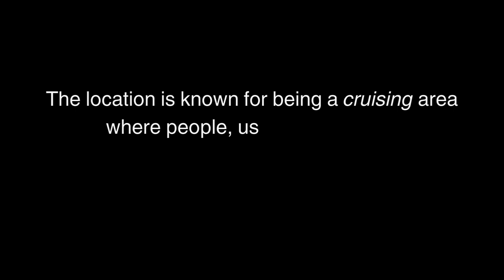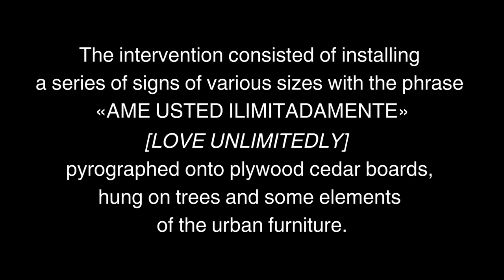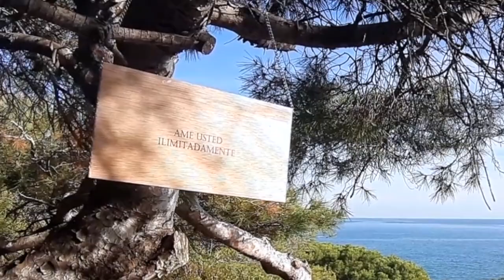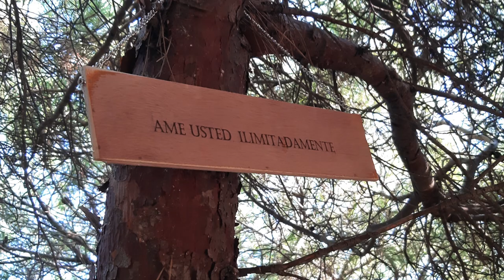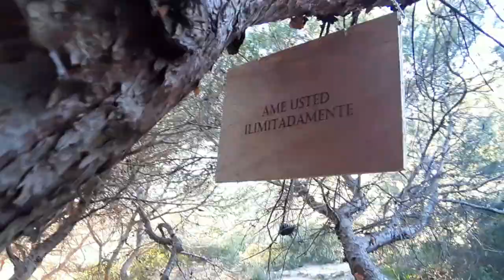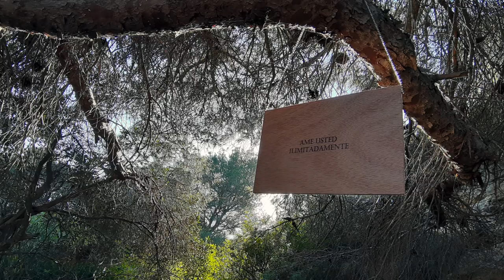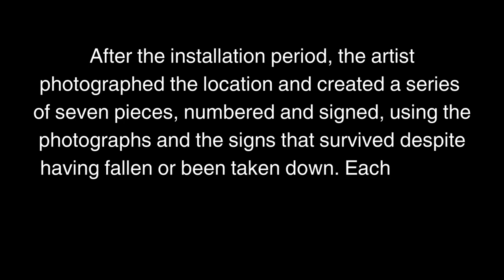«Into the Woods» (Video-memoria)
Videographic record of the artistic intervention by Pau de Nut on the coastal path between Platja dels Capellans and Platja Llarga in Tarragona from January to March 2023.

Memoria videográfica de la intervención artística de Pau de Nut en el camino de ronda entre la Platja dels Capellans y la Platja LLarga de Tarragona entre el mes de enero y el mes de marzo de 2023.

Memòria videogràfica de la intervenció artística de Pau de Nut al camí de ronda entre la Platja dels Capellans i la Platja Llarga de Tarragona entre el mes de gener i el mes de març de 2023.